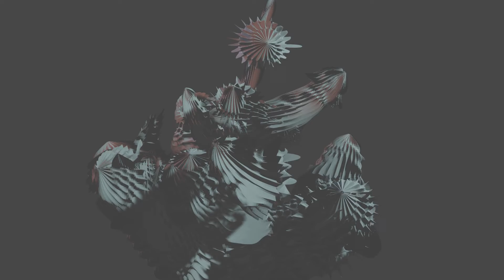GrowF 3D Cellular Automata Random Render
A quick and dirty High def render of two pretty randomly generated virtual organisms grown out 20 growth steps.